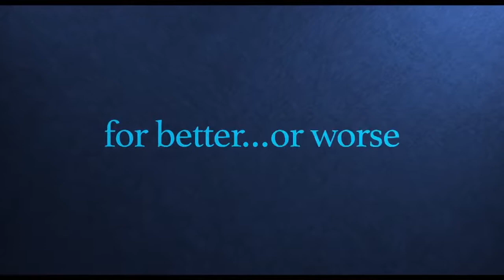Sister of the Groom Trailer #1 (2020) | Hollywood Movieclips Trailers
US Release Date: December 18, 2020
Starring: Alicia Silverstone, Tom Everett Scott, Mathilde Ollivier
Directed By: Amy Miller Gross
Synopsis: During a destination wedding weekend, a woman and her loyal husband plan a series of embarrassing mishaps to ruin the relationship between her brother and his new bride.

Sister of the Groom Trailer #1 (2020) | Movieclips Trailers
Hollywood movie trailer channel delivers hot new trailers, teasers, and sneak peeks for all the best upcoming movies.